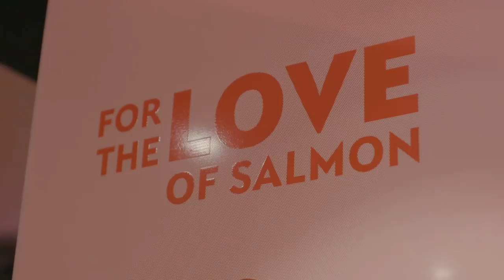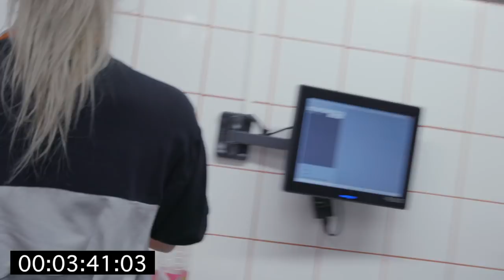SE MEG LAGE MAT MED "PINK FISH"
Annonse: I samarbeid med Pinkfish.

Pinkfish er en ny restaurantkjede, som nå har butikker på Steen&Strøm og Grensen i Oslo.

Jepp! Så hva syntes dere?
Sjekk ut Fredrik og Bea sin video her!

Gjerdrumsvei 10D
0484 OSLO

♥ Video/redigering:
✰Kamera: Canon EOS 700D + SIGMA 18-55mm f/1.8
✰Vlog Kamera: Canon Legria Mini
✰ Redigering: Final Cut Pro X